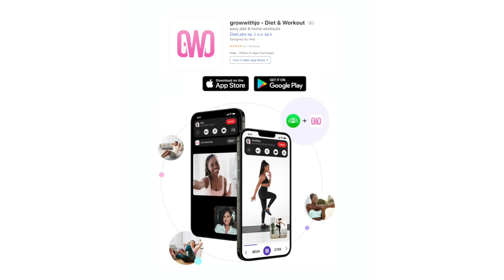MORNING 5000 STEP LOWER BELLY BURN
Another growwithjo morning workout to spice up your morning routine, get you in a good mood for the day and get 5000 steps in! This workout is focused on the abs to help you strengthen your core and reduce excess fat around your midsection. Walking is proven to be an effective and sustainable way to lose weight. So continue to do this walking workout with me to see and feel an amazing change.

5000 steps is a huge accomplishment if you can get this workout done first thing in the morning, and if you want to take the challenge on of doing this every morning for a week, you will end up walking 35,000 steps in just one week!

Not only will these workouts make you feel amazing, glowing from the inside out; they will also help increase your caloric expenditure so if your goal is to lose weight at home, this workout will help you tremendously.

Remember that exercise is only part of the journey. If your goal is to see a physical change, you will also have to take into consideration the amount and quality of the food that you are eating!
Not knowing where to start can really suck, so I’ve made it easy for you to figure our your own specific needs with my simple growwithjo personalized calorie calculator; you can find it This tool will help you know exactly how many calories you should be consuming daily to reach your personal goal! Its really as simple as that! Lets do it!

Take this workout one step at a time (literally) and if any of the exercises are a bit too challenging, modify or walk on the spot! Our goal is to get our steps in and get that glow on!

Workout stats:
Apple Watch setting: Indoor Walk
Length: 40 mins
Calories Burned: 420 *depends on your personal stats
Level of Intensity: 10/10
Level of Fun: 10/10

RESULTS

Share your progress on TikTok, YouTube or Instagram for a chance to be featured in my next video or on our community Youtube: @growwithjo unified

To get the BEST (AND QUICKER) RESULTS, follow a workout protocol that supports your goals.